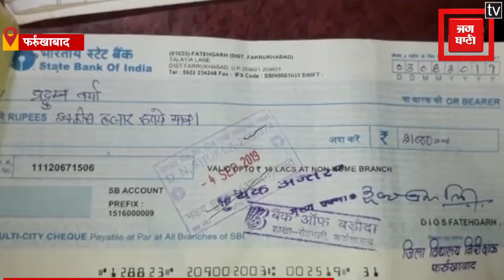मेधावी छात्र का ये कैसा सम्मान, सीएम योगी से मिला चेक हो गया बाउंस